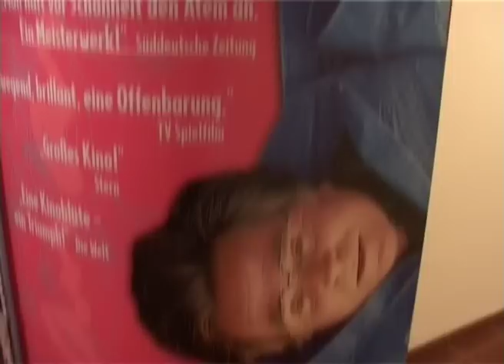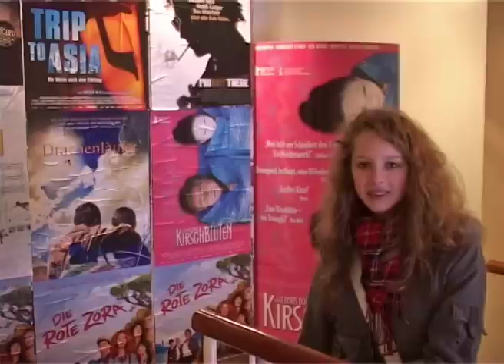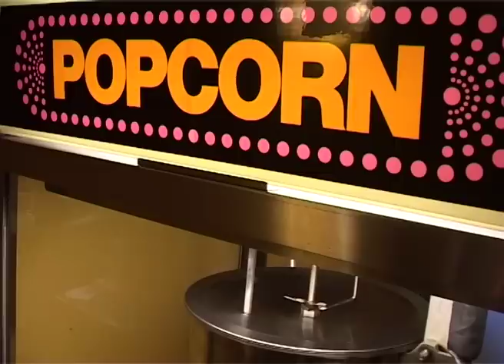Deutsch - Lea geht ins Kino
Video intervista senza sottotitoli della raccolta I-Catcher, pensata per esercitare la comprensione orale della lingua tedesca. In questo video, andiamo al cinema con Lea che vi racconterà  perché andare al cinema è una delle sue attività preferite.
- Scopri le novità per imparare e insegnare il tedesco sul nostro catalogo

Sei in cerca di video per rendere più interessanti le tue lezioni? Benvenuto su Loescher Editore Video, il canale Loescher dedicato alla didattica multimediale. Qui troverai minidocumentari, interviste e video lezioni. I video riguardano ogni materia scolastica, dall'italiano alla filosofia, dalle lingue straniere all'arte, con sezioni dedicate allo studio per l'italiano agli stranieri e alla formazione per gli adulti. Per accedere a tutte le nostre risorse digitali, visita WebTV Loescher, piattaforma streaming contenente video e audio corredati da attività didattiche in pdf.